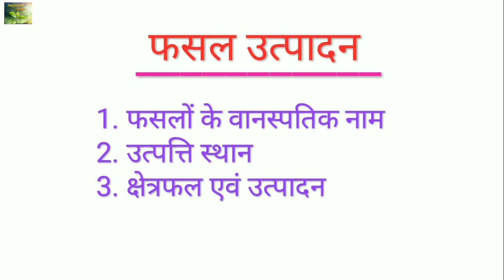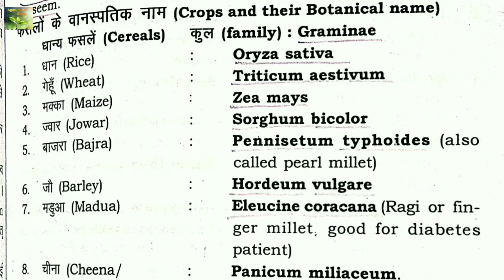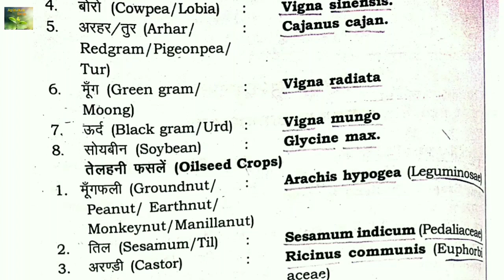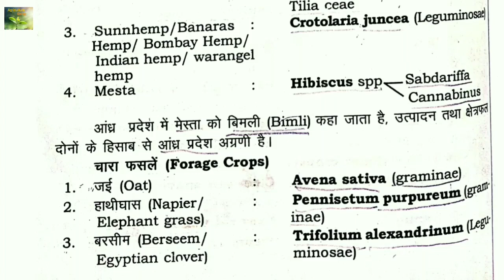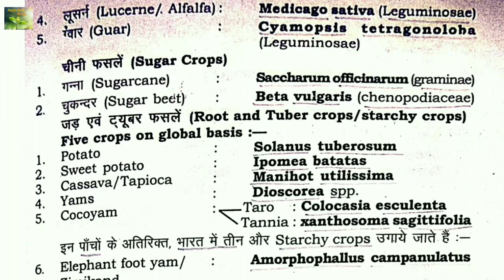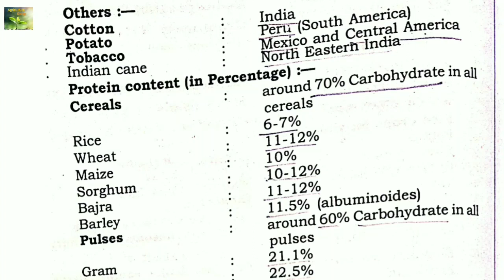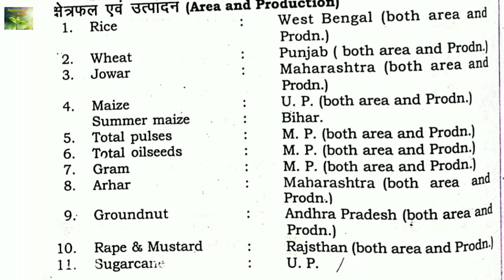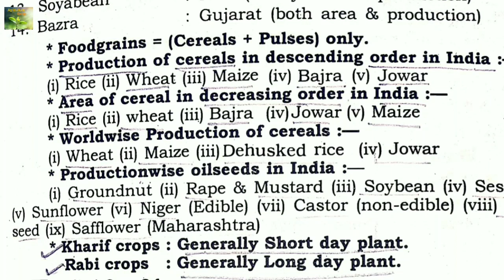Crop production ( फसल उत्पादन ) || (Part - 1) || by Shobhit sir